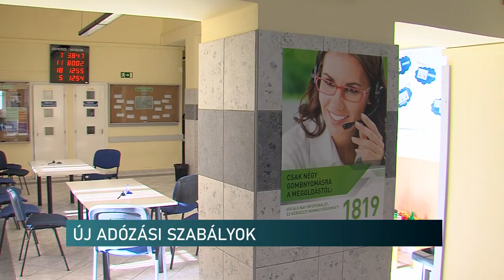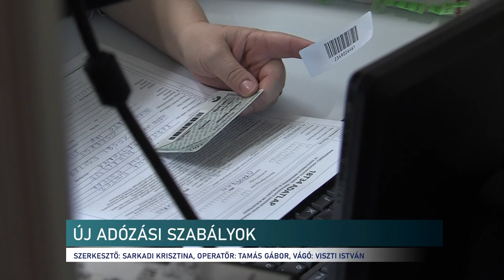Adózási szabályok változása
Az idei évben több olyan adózási szabály is változik, amelyekre érdemes odafigyelni – erről beszélgettünk a NAV baranyai sajtóreferensével Adópercek című műsorunkban. Barlai Krisztina elmondta, hogy a kedvezményekkel és járulékokkal kapcsolatos változások a magánszemélyeket, egyéni vállalkozókat és az őstermelőket is érintheti. A szakember az adómértékek csökkenéséről is beszélt és kiemelte, hogy változik a minimálbér, illetve a garantált bérminimum.